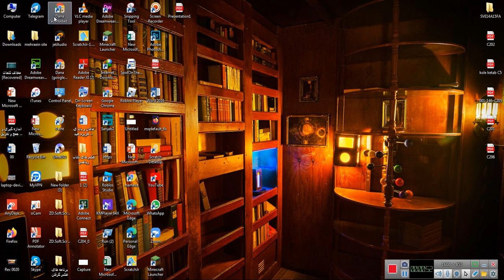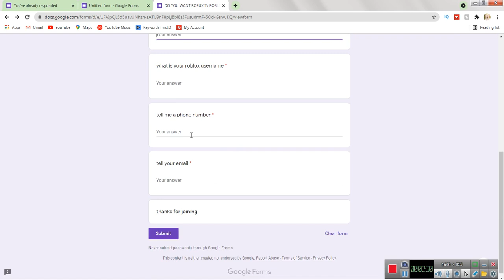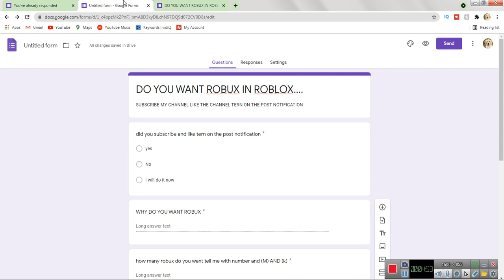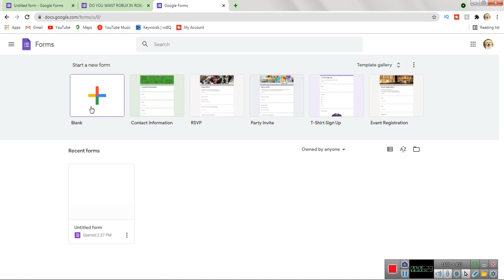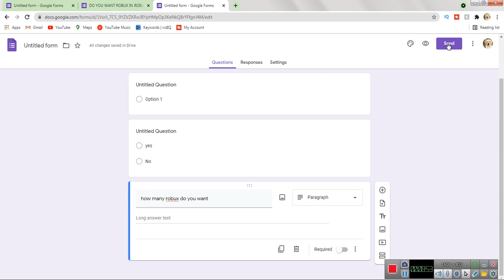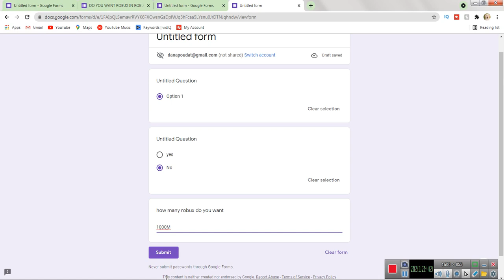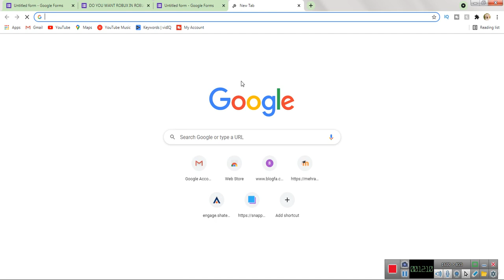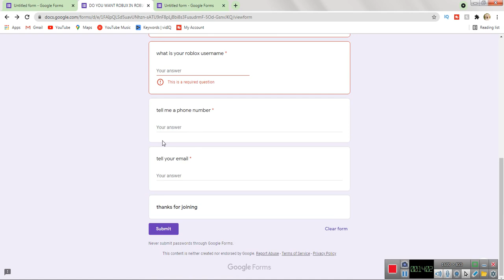roblox how to make forms in google doc